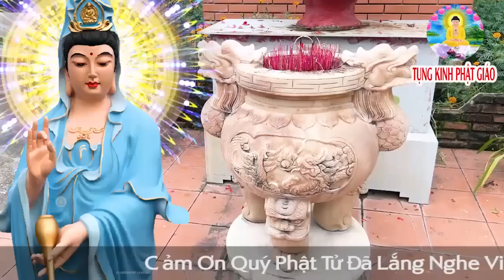Mở Nghe Kinh Cầu An BỒ TÁT CỨU KHỔ Gia Đạo Bình An Hết Bệnh Phước Lộc Tới Nhà Ùn Ùn 🙏🙏🙏